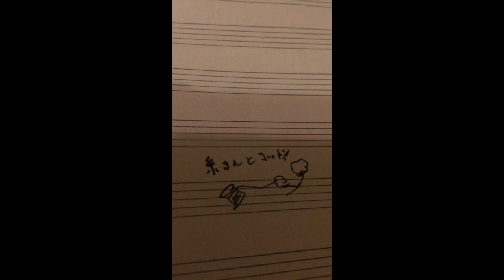てきとう【cressons】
Gt.伊東真一   Pf.平間小百合⇒cressonsの　ある日のリハのアドリブ